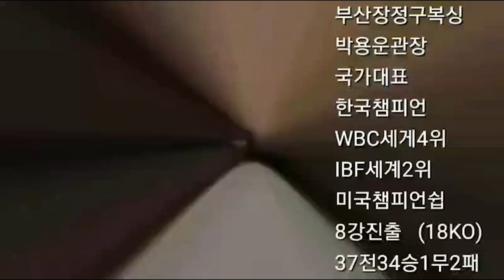프로 스타일!! 아마 스타일!! 두 선수가 붙으니?! 김근우(부산 장정구)vs 김오준(성지복싱)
아마추어 김오준 선수와 김근우 생활 복싱인의 스파링 영상